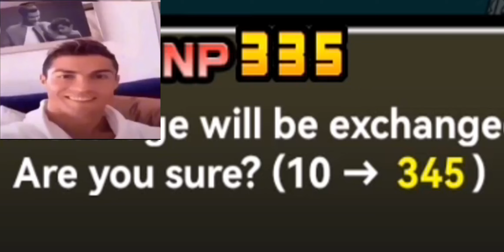My biggest Epicfest opening ever | The Battle Cats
i swear i never had this much rare tickets on any of my battle cats accounts
(ignore the subtilte at 4:30, i forgot to remove it when lowering volmue)